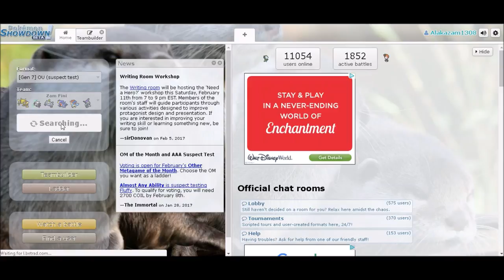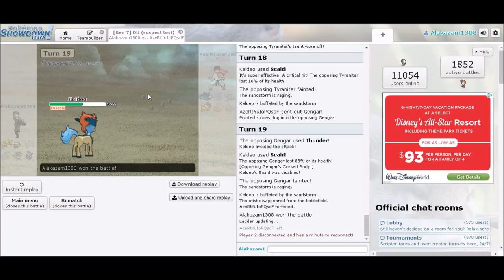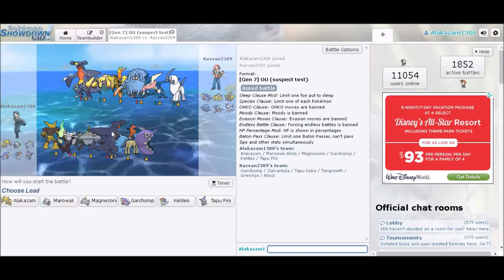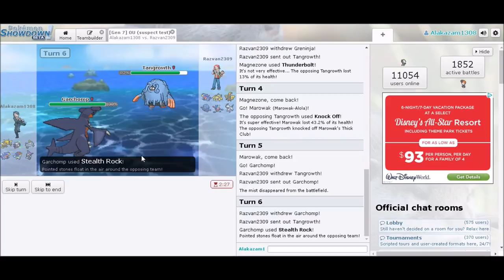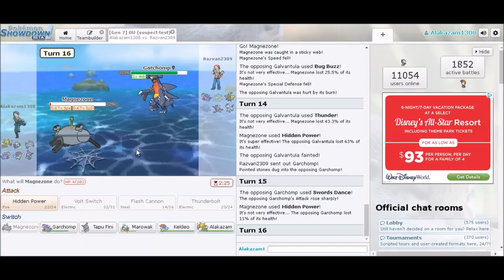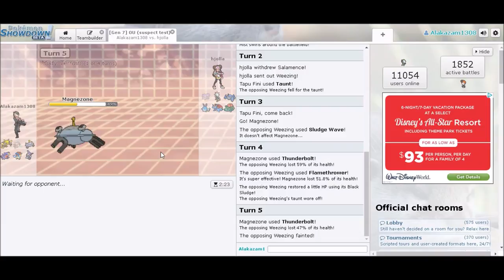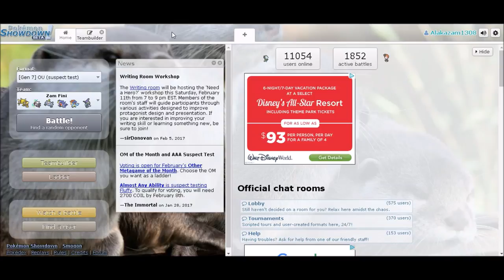When you think you are a king but you end up a lucky scrub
There are no words. Guys I seriously have no excuse for some of the plays I made.